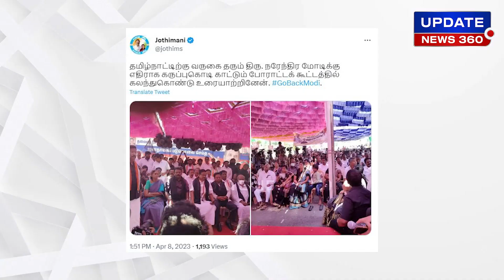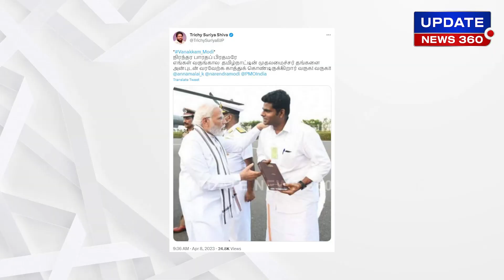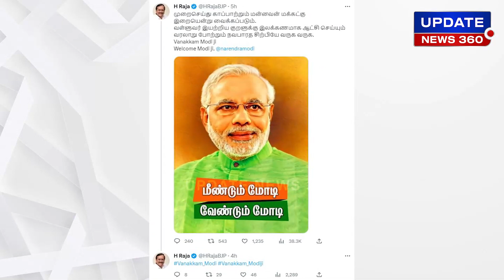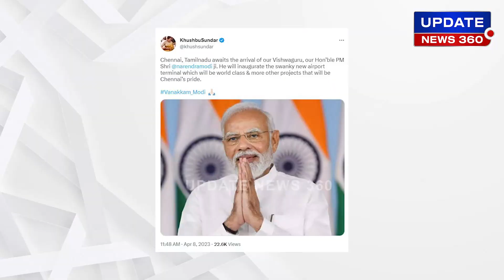எது பெருசுன்னு அடிச்சு காட்டு! | TWITTER WAR